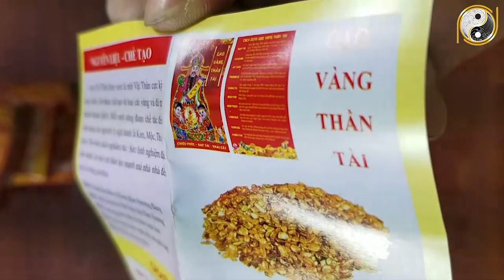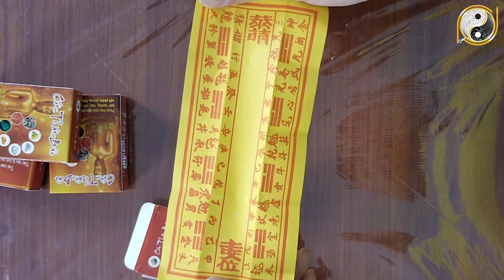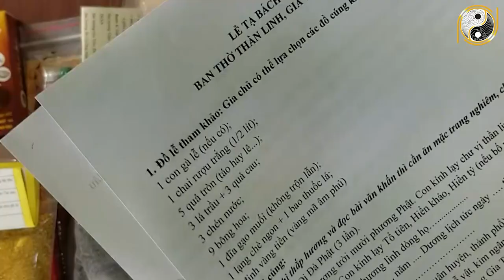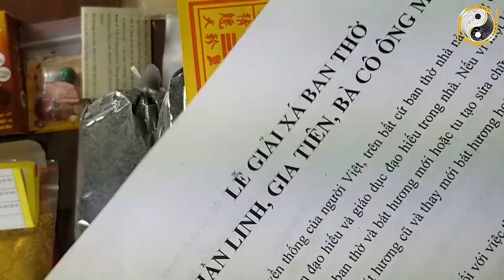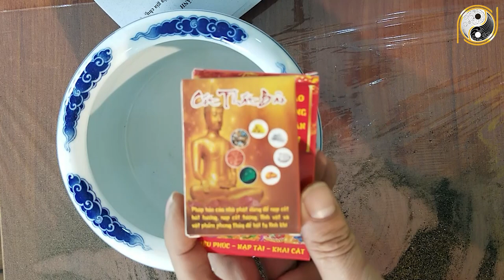Hướng dẫn Cách Bốc Lại Bát Hương Gia Tiên Đúng Cách, Tiền Tài Ồng Ộc Chảy Vào-May Mắn Suốt Đời Sau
01. Linh phù giải hạn
02. Hồ lô hóa giải Ngũ Hoàng
03. Mai Hoa Phú Quý
04. Gương bát quái tinh cầu
05. Kim bài thái tuế 2023
06. Vòng tam hợp Dần Ngọ Tuất
07. Vòng tam hợp Thân Tý Thìn
08. Vòng tam hợp Hợi Mão Mùi
09. Vòng Tam Hợp Tỵ Dậu Sửu
10. Bát bảo tâm kinh
11. Minh Quang pháp bảo cầu
12. Minh Quang pháp bảo lục giác
13. Tỳ Hưu Lộc Tài (Đồng)
14. Tỳ Hưu Khai Vận ( Bạch Ngọc)
15. Bách Niên Tụ Tài ( tụ tài lộc)
16. Song long ngọc ấn ( ấn thăng quan)
17. Kim bài ngũ Lộ Thần Tài
18. Hồ lô bình an ( treo xe)
19. Móc khóa văn xương
20. Ống bút văn xương gỗ đào
21. Bút văn xương gỗ đào
22. Bút văn xương gỗ đào nhỏ
23. Hoa mai kim tiền ( mạ vàng )
24. Các vật phẩm phong thủy khác Hướng dẫn Cách Bốc Lại Bát Hương Gia Tiên Đúng Cách, Tiền Tài Ồng Ộc Chảy Vào-May Mắn Suốt Đời Sau